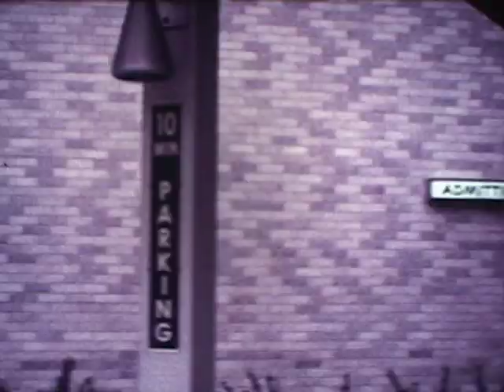Vintage Video from the Mel & Irma Bodwell Collection -- Reel 5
Vintage Video from the Mel & Irma Bodwell Collection; Kettering College of Medical Arts; Kettering Medical Center; film believed to be from the 1960s.